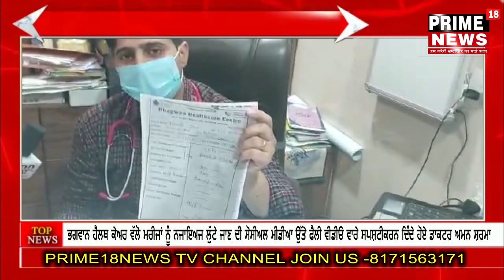ਭਗਵਾਨ ਹੈਲਥ ਕੇਅਰ ਵੱਲੋ ਮਰੀਜਾਂ ਨੂੰ ਨਜਾਇਅਜ ਲੁੱਟੇ ਜਾਣ ਦੀ ਸੋਸੀਅਲ ਮੀਡੀਆ ਉੱਤੇ ਫੈਲੀ ਵੀਡੀਓ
ਭਗਵਾਨ ਹੈਲਥ ਕੇਅਰ ਵੱਲੋ ਮਰੀਜਾਂ ਨੂੰ ਨਜਾਇਅਜ ਲੁੱਟੇ ਜਾਣ ਦੀ ਸੋਸੀਅਲ ਮੀਡੀਆ ਉੱਤੇ ਫੈਲੀ ਵੀਡੀਓ ਵਾਰੇ ਸਪਸ਼ਟੀਕਰਨ ਦਿੰਦੇ ਹੋਏ ਡਾਕਟਰ ਅਮਨ ਸ਼ਰਮਾ